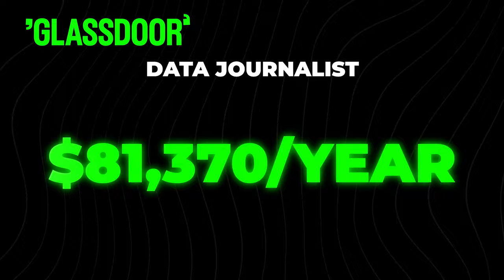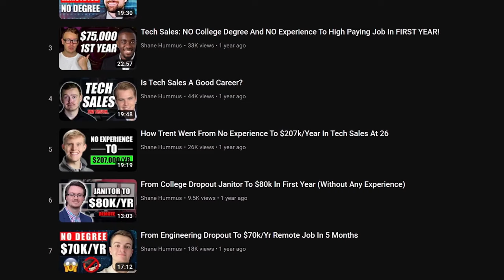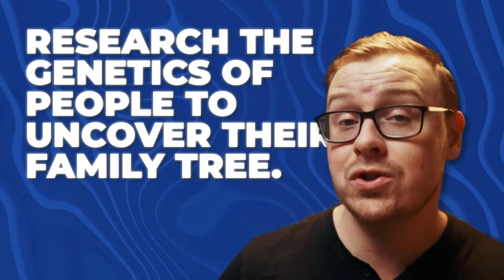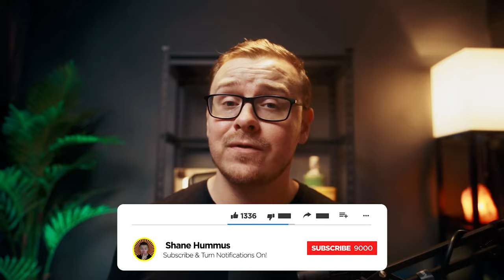11 Remote Jobs That No One Is Talking About In 2024 No Degree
There are several remote jobs that no one is talking about in 2024, and in this video, I'm going to share 11 of them. I'll explain every detail so you can have an idea of which of these work-from-home jobs you are going to land in 2024.

Since these remote jobs are not talked about in 2024, they have less competition. That means landing them will be a lot easier. Start making money online by applying to one of these remote jobs no one is talking about in 2024.

Show transcript